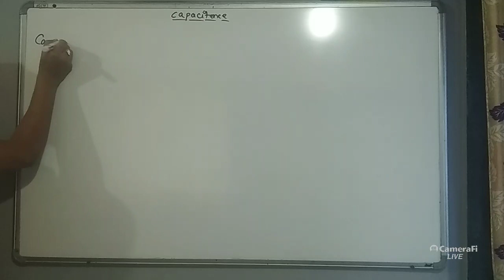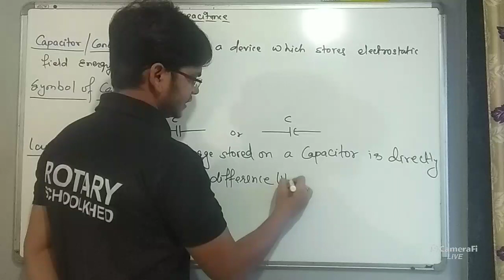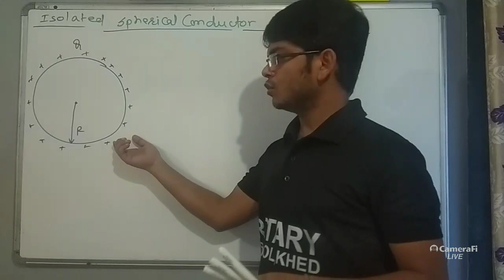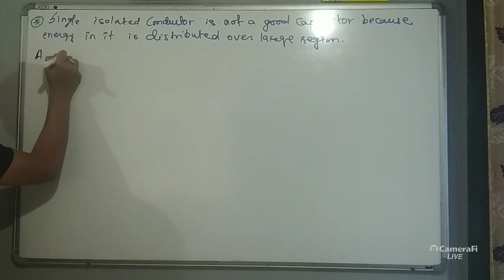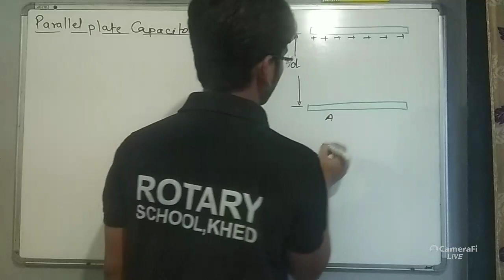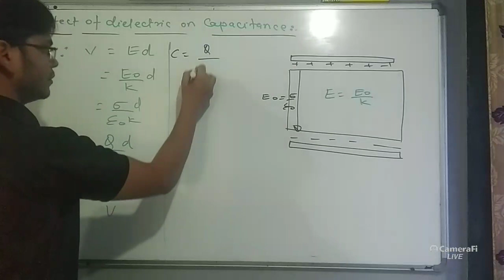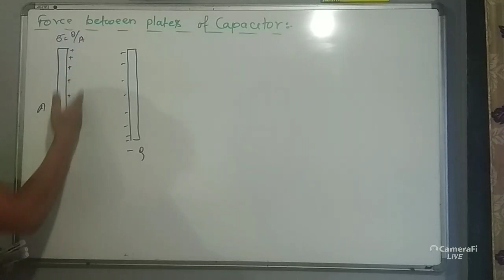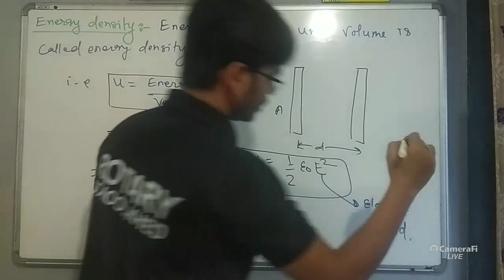Electrostatics 2 ll capacitance ll L10 ll